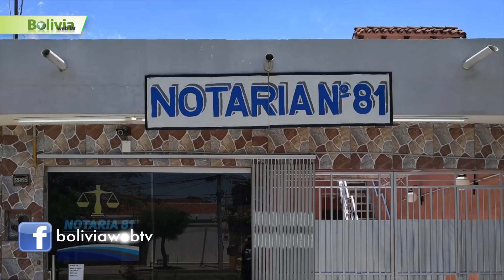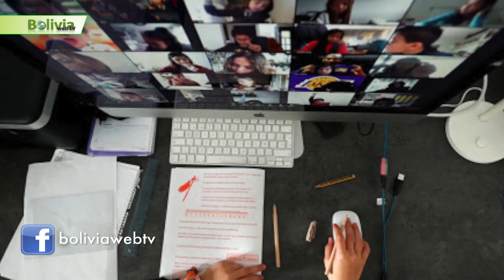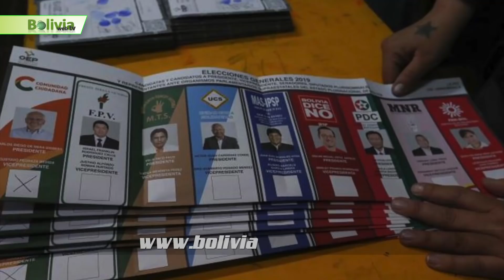Últimas Noticias de Bolivia: Bolivia News, Martes 1 de Septiembre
1.- Comenzamos hablando de…  Aprehenden al expresidente de Tribunal de Justicia de Santa Cruz tras filtrarse audios de negociados de cargos en notarías…
El expresidente del Tribunal Departamental de Justicia Zenón Rodríguez, procesado por extorsión en el caso del estadounidense Jacob Ostreicher, ha sido aprehendido en la Fuerza Especial de Lucha Contra el Crimen (Felcc) de La Paz, luego de que el Viceministerio de Transparencia formulara una denuncia en su contra en la Fiscalía por uso indebido de influencias, por supuesta venta de cargos de notarios para Santa Cruz, aprovechando su condición de director jurídico de Asuntos Indígenas, dependiente del Viceministerio de Asuntos Indígenas.
2.- Continuamos con Bolivia News ….. Juntos pide al TSE destituir a 60 funcionarios presuntamente involucrados en el fraude de 2019…..
La alianza política Juntos, a través de nota remitida al Tribunal Supremo Electoral (TSE), solicitó este lunes el alejamiento de al menos 60 funcionarios por posibles nexos con la manipulación dolosa de los resultados de las elecciones de 2019 y que activó el caso fraude en estrados judiciales. El pedido de esa organización, que tercia en los comicios nacionales, señala la urgencia de garantizar un proceso transparente y democrático llevado por una entidad confiable desde el desempeño de los vocales.
3.- Continuamos hablando de… Gobierno presenta plataformas para educación virtual sin tener seguridad de internet…
Sin dar una explicación clara de cómo se financiará este tipo de clases, el ministerio de Educación presentó la plataforma de educación virtual para los ciclos primaria y secundaria. A esta plataforma podrán ingresar los maestros y alumnos y seguir las clases virtuales. El ministro del ramo, Víctor Hugo Cárdenas dijo que la modalidad a distancia, aun se está preparando.
4.- Continuamos en Bolivia News …. Jeanine Áñez se estrella contra Carlos Mesa: "¿Por qué no sale a reclamar por los delitos de pedofilia?"…..

Va de frente. Este lunes, la presidenta Jeanine Áñez se estrelló contra Carlos Mesa por no pronunciarse sobre los presuntos abusos en contra de los menores de edad cometidos por el exmandatario Evo Morales. “¿Dónde está don Carlos Mesa que no sale a reclamar por estos delitos de pedofilia como si no tuviera una familia que defender? Eso es vergonzoso”, manifestó. Morales tiene dos denuncias en su contra por presunto estupro.
5.- Continuamos con la información en Bolivia News ….. Organizaciones políticas preparan sus campañas virtuales de cara a las elecciones 2020…
Este fin de semana arranca la campaña electoral de cara a las Elecciones Generales 2020 que se realizarán el domingo 18 de octubre. Los partidos y las alianzas políticas, ya preparan su plan de difusión de la propaganda electoral en actos públicos.
 6.- Seguimos informando en Bolivia News en el ámbito local … Cívicos de Santa Cruz se trasladarán a Sucre para exigir renuncia del fiscal general….

Un grupo de cruceños, a la cabeza del presidente del Comité Pro Santa Cruz, Rómulo Calvo, se trasladará a la ciudad de Sucre para exigir la renuncia del fiscal general, Juan Lanchipa, por considerarlo, supuestamente, funcional al Movimiento Al Socialismo (MÁS).  Él está siendo un instrumento del señor (Evo) Morales para seguir pisoteando y dañando la justicia y al pueblo boliviano”, afirmó Calvo en conferencia de prensa.